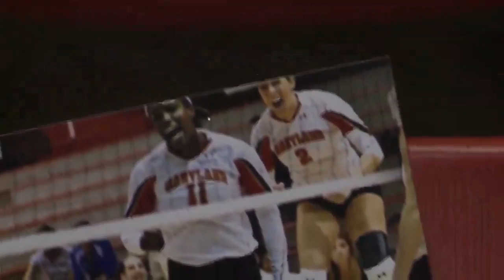Ball State Sports Link: Friendship Reunited (Volleyball)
Kara Bates and Lisa Scott have a friendship enduring beyond the Ball State Women's Volleyball court. Their collegiate careers began at University of Maryland, but now they have reunited as Cardinals for their senior season.